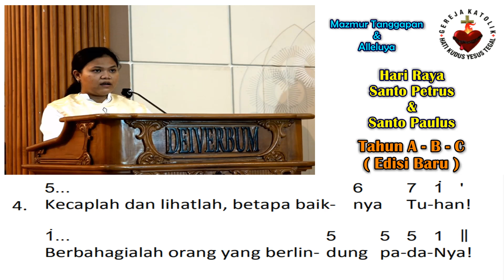Mazmur Tanggapan & BPI (Baru) | HR St Petrus & St Paulus (Tahun A B C) | 29 Juni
Hari Raya Santo Petrus dan Santo Paulus - Tahun Liturgi A B C

Refrain Mazmur : 171
Refrain Alleluya : 952
Halaman : 461-463
Pengarang Lagu Mazmur : Hanna M Pangestu

Pilihan Nada Dasar Mazmur : C
Pilihan Nada Dasar Alleluya : G

Pemazmur : Margareta Clarinta
Organis : Anselmus Angga PH